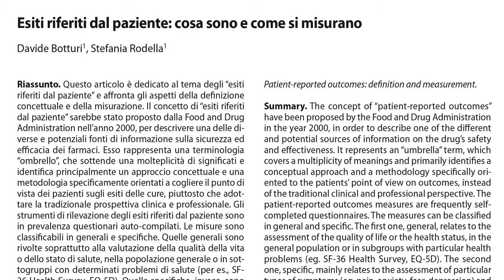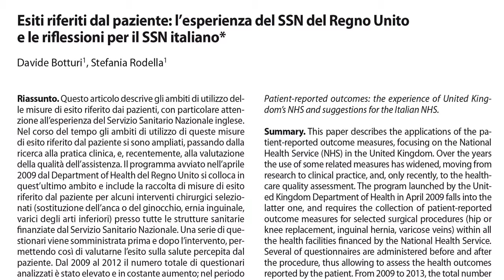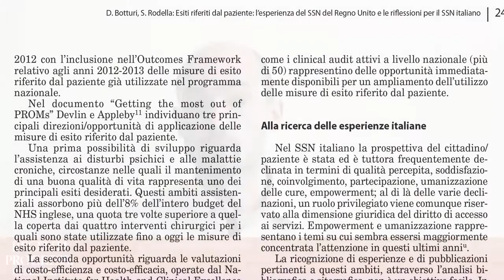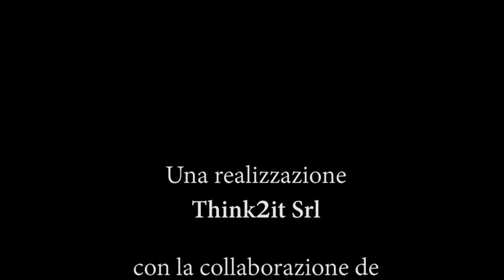Gli esiti riferiti dal paziente: cosa sono e come si misurano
Intervista video a Davide Botturi